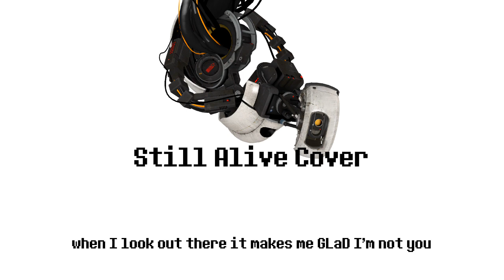Zombie's "Still Alive" Cover